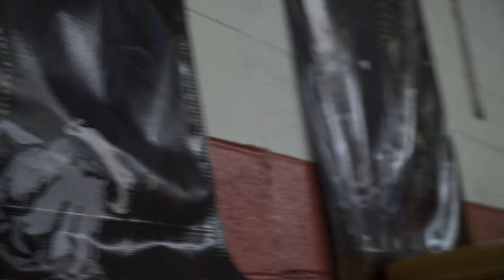[PBF] Portrayal Of Guilt - September 3, 2023 (Edgemen Printing, Clinton Township, MI)